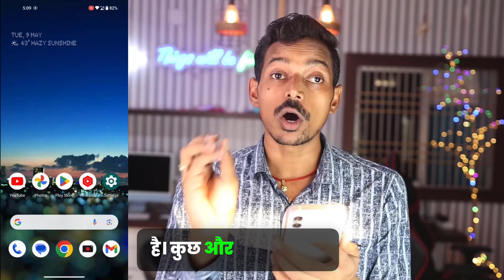WhatsApp Me Video Call Nahi Ho Raha Hai To Kya Kare😭WhatsApp Video Call Setting | Video Call Problem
Video Topic:
WhatsApp Me Video Call Nahi Ho Raha Hai,
WhatsApp Me Video Call Setting Kaise Kare,
WhatsApp Me Video Call Nahi Ho Raha Hai Setting,
WhatsApp Me Video Call Ki Setting Kaise Kare,
Direct Video Call Nahi Ho Raha Hai Kya Kare,
WhatsApp Video Call Setting,
WhatsApp Video Call Not Showing On Screen,
WhatsApp Video Call Nahi Ho Raha Hai To Kya Kare,
WhatsApp Me Video Call Nahi Ho Raha Hai To Kya Kare,